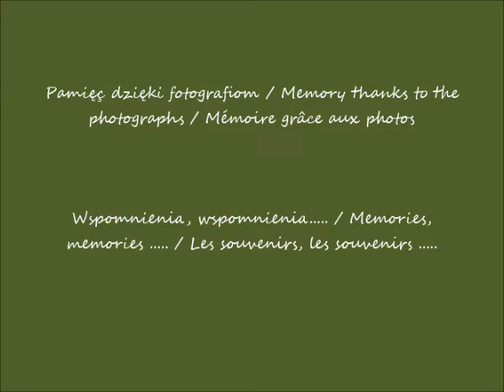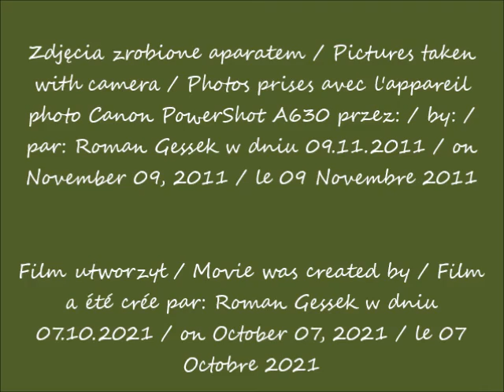2021 10 07 09 11 2011 Uniwersytet Warszawski w oczach Romana Kwiaty Pałac Kazimierzowski cz 1 p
Kwiaty / Flowers / Fleurs
Pałac Kazimierzowski / Kazimierzowski Palace / Palais de Kazimierzowski
część / part / partie 1
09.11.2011 po / after / après 15.36